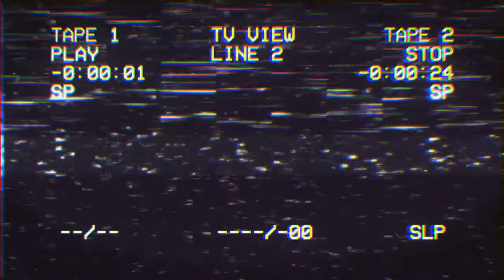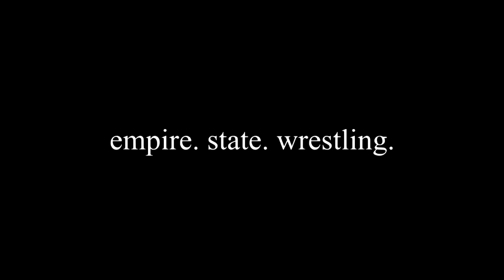ESW Thursday Night Throwback - Episode 40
Gregory Iron vs RJ City

"All Ego" Ethan Page vs Anthony Gaines

Empire State Wrestling (ESW)

Week 40 of ESW Thursday Night Throwback